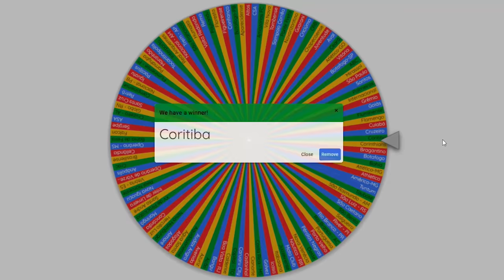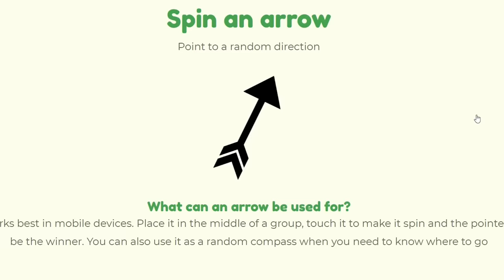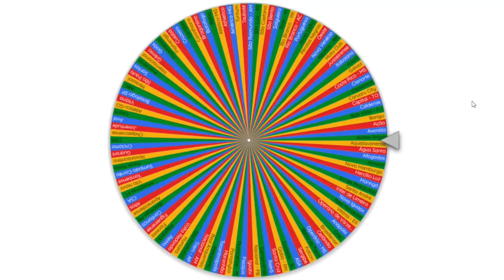Qual time vai dominar o Brasil? - FIFA IMPERIALISMO (Parte 06)